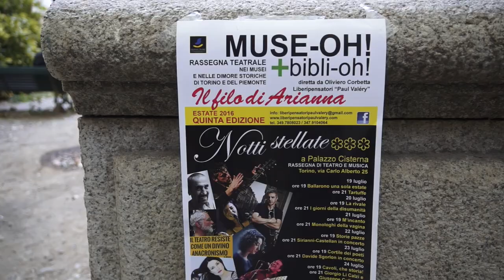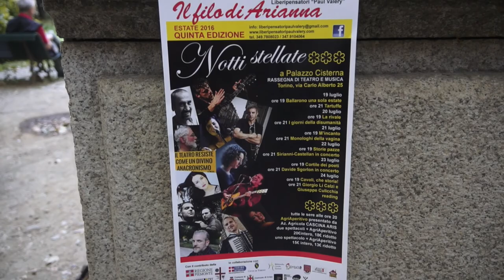Notti stellate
Per sei sere, dal 19 al 24 luglio, il giardino di Palazzo Cisterna si trasformerà in teatro, ospitando la rassegna teatrale “Notti stellate” grazie alla quale la gradinata con cui si accede al parco dal Palazzo si tramuterà in un piccolo ed elegante palcoscenico, su cui si avvicenderanno spettacoli, concerti e reading.